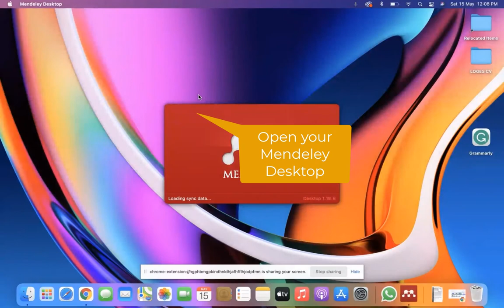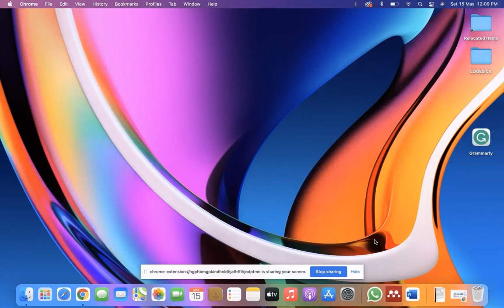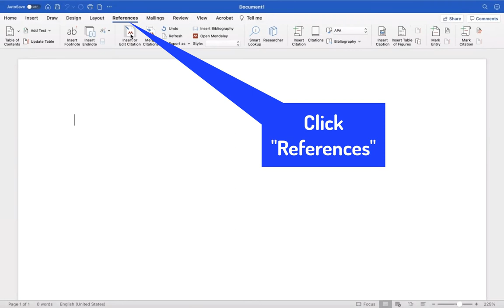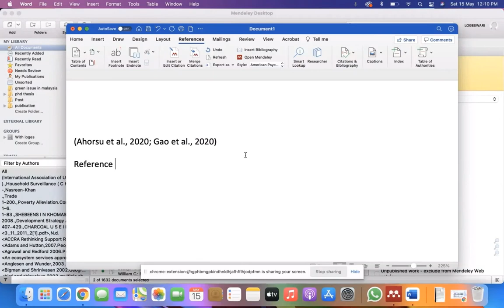Mendeley on MAC: Word Plugin Problem Bad file name or number (52) in Mendeley Plugin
Solution Step by Step

Go to the application icon for Word
Right click and press "Get info"
Activate "Open with Rosetta"
Open Word